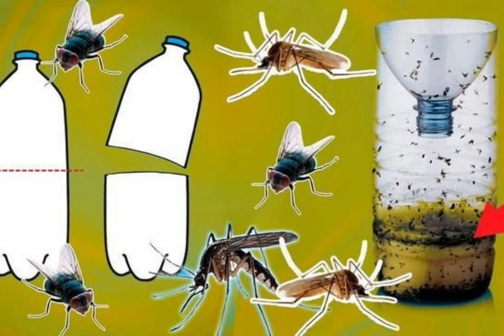Como matar zancudos en la casa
En este video te daremos algunas recomendaciones de como eliminar los zancudos en casa